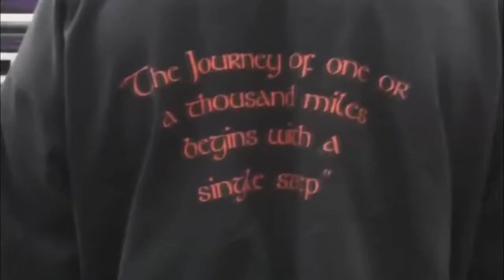Bodybuilding Motivation 2014 HD Remember the name